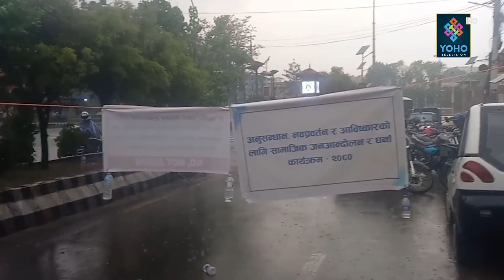रवि, बालेन र रविन्द्र मिश्रहरु पनि महाविर पुनको साथमा, माईतीघर पुगेर जनाए ऐक्यवद्धता